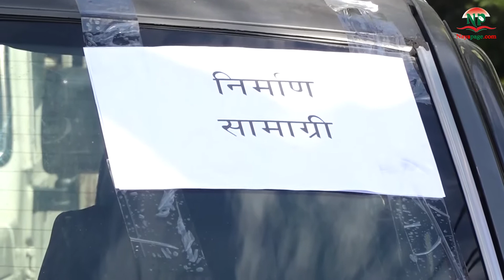निषेधाज्ञा उपत्यकाको १२ औं दिन: हिँडडुल प्रतिबन्धित ।। Covid_19 effect nepal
काठमाडौं उपत्यकामा लगाइएको निषेधाज्ञा आइतबार पनि जारी छ । कोरोना संक्रमितको संख्या बढेपछि काठमाडौका तीनवटै जिल्ला प्रशासन कार्यालयले निषेधाज्ञा जारी गरेका हुन् ।